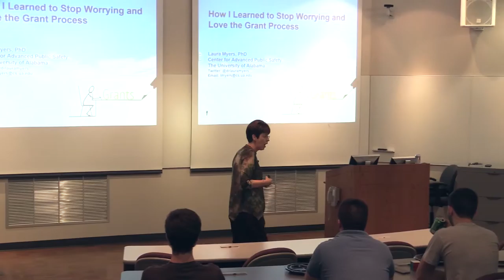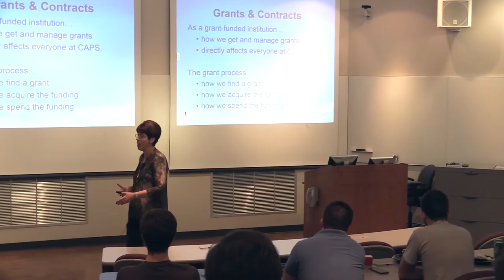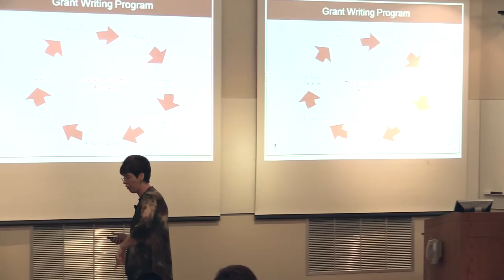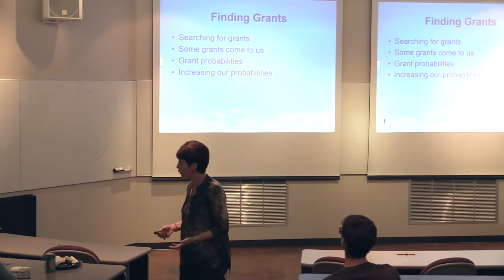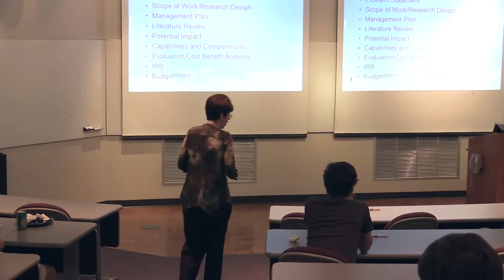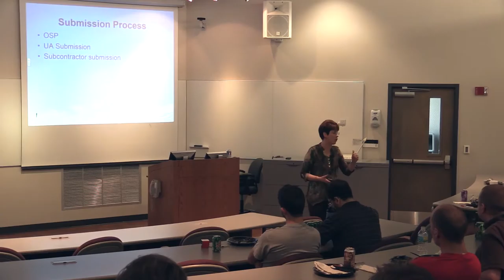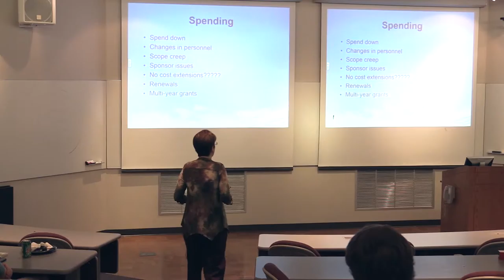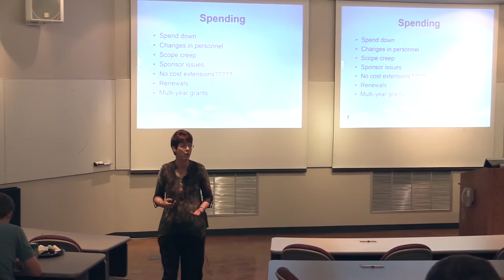Dine.net: 8/28/18: Dr. Laura Meyers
“How I Learned to Stop Worrying and Love the Grant Process”

As a grant-funded institution, how we get and manage grants directly affects everyone at CAPS. Dr. Myers will be going into detail on the grant process from how we find a grant, how we acquire the funding, and how we spend the funding.